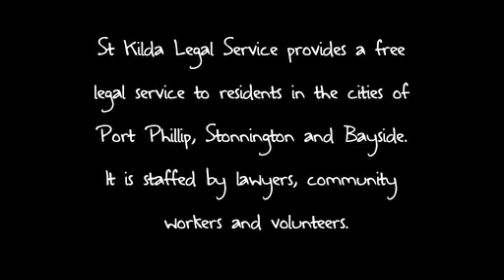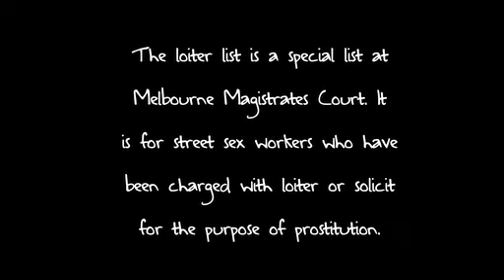St Kilda Legal Service